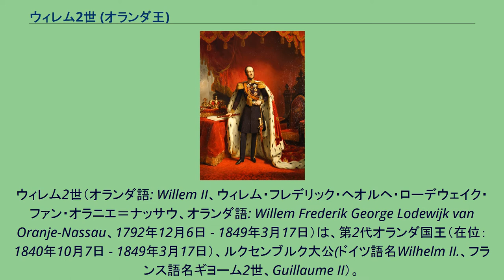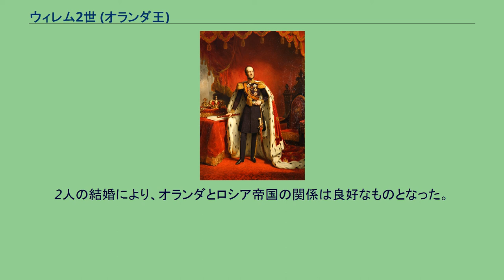ウィレム2世 (オランダ王)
オラニエ＝ナッサウ家
ウィレム2世（オランダ語: Willem II、ウィレム・フレデリック・ヘオルヘ・ローデウェイク・ファン・オラニエ＝ナッサウ、オランダ語: Willem Frederik George Lodewijk van Oranje-Nassau、1792年12月6日 - 1849年3月17日）は、第2代オランダ国王（在位：1840年10月7日 - 1849年3月17日）、ルクセンブルク大公(ドイツ語名Wilhelm II.、フランス語名ギヨーム2世、Guillaume II）。
初代オランダ国王ウィレム1世の息子。
妃はロシア皇帝パーヴェル1世の娘アンナ・パヴロヴナ。
1792年、ハーグでオランダ（ネーデルラント連邦共和国）総督ウィレム5世の孫として生を受ける。
その後フランスの侵攻で一家揃ってイギリスへ亡命した。
その後、イギリス軍に加わり初代ウェリントン公爵アーサー・ウェルズリーと共に半島戦争を戦った。
1813年に父のウィレム1世が即位すると故国に戻った。
ナポレオンがエルバ島を脱出するとイギリス軍に加わり第1軍団を指揮しカトル・ブラの戦い、ワーテルローの戦いに参戦し、負傷している。
オランダが新たに王国となり、父ウィレム1世が国王に即位すると、オラニエ公（以降は王太子の称号）となった。
1840年、父の譲位により即位した。
1848年には自由主義派の要求する、王権を制限する憲法改正を認め、翌1849年にティルブルフにて逝去した。
なお、アヘン戦争後の1844年、日本に対して開国を勧告する内容の国書を将軍徳川家慶に送るが、翌年に江戸幕府から拒否された。
1814年にイギリス王太子ジョージとキャロライン・オブ・ブランズウィックの間の一人娘であるシャーロット・オーガスタと婚約したが、キャロラインの反対により結婚にいたらず、婚約は解消された。
1816年2月21日、サンクトペテルブルクの冬宮殿の教会でアレクサンドル1世の妹アンナ・パヴロヴナと結婚した。
2人の結婚により、オランダとロシア帝国の関係は良好なものとなった。
2人の間には4男1女が生まれた。